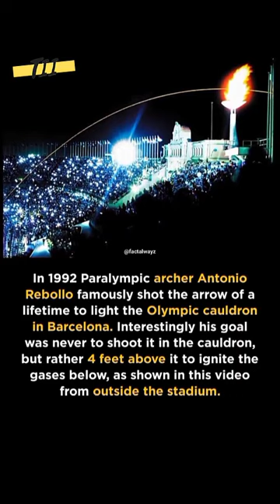Antonio Rebollo shot his arrow in the Olympic Cauldron to light the fire!